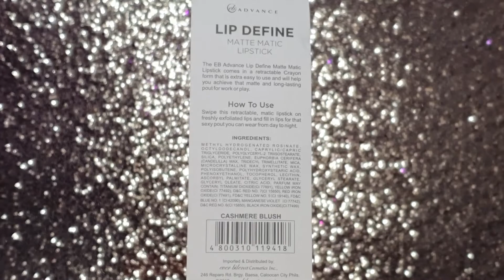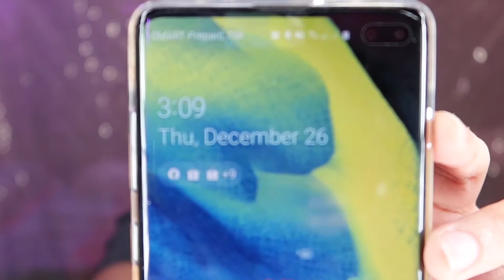MATTE LIP PERFECTION?? | EVERBILENA ADVANCE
100% HONEST REVIEW po tayo dito sa channel na to.

Products Mentioned:
Everbilena Advace Lip Define Matte Matic Lipstick: